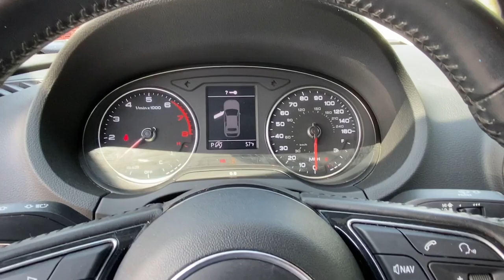2017 Audi A3 Yorktown, Putnam County, Westchester, Dutchess County, Orange County 28949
Ibis White/Black Roof Used 2017 Audi A3 available in 1791 E. Main Street, Mohegan Lake, New York at Mohegan Lake Audi VW. Servicing the Yorktown, Putnam County, Westchester, Dutchess County, Orange County, NY area.

Ibis White/Black Roof 2017 Audi A3 2.0T Premium quattro quattro 6-Speed S tronic Automatic 2.0L 4-Cylinder TFSI CLEAN CARFAX / NO ACCIDENTS REPORTED ALL WHEEL DRIVE BACK UP CAMERA BLUETOOTH/HANDS FREE/CELL PHONE LEATHER SEATS HEATED FRONT SEATS RECENT TRADE LOCAL TRADE FULLY DETAILED DEALER SERVICED NON-SMOKER CAR quattro Black w/Leather Seating Surfaces ABS brakes Alloy wheels Audi Advanced Key Audi Guard All-Weather Floor Mats Convenience Package Electronic Stability Control Front dual zone A/C Heated door mirrors Illuminated entry Low tire pressure warning Remote keyless entry Sport Suspension Traction control USB Audi Music Interface.brbrRecent Arrival! 22/30 City/Highway MPGbrbrAwards:br  * JD Power Automotive Performance Execution and Layout (APEAL) Study   * 2017 IIHS Top Safety Pick   * 2017 IIHS Top Safety Pick+brOur Sales Service and Parts Departments work closely together to provide you with the most enjoyable least stressful car-buying experience possible. The average tenure for our sales people managers technicians and all other employees is over 20 years. You can be sure theyll provide you with the highest quality care for you and your vehicle. We are also proud to be a Better Business Bureau Accredited Business with an A+ rating.brbrReviews:br  * Cabin offers the kind of high-end design you expect in a luxury brand car and doesnt skimp on materials; fuel-efficient engine still delivers respectable thrust; manages corners and bumps equally well; ample standard equipment; top crash test scores. Source: Edmunds